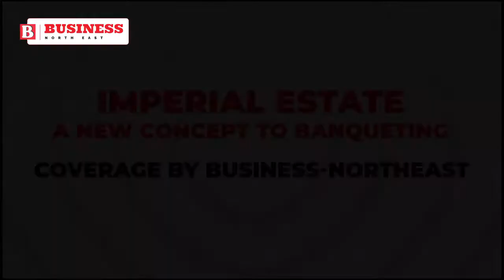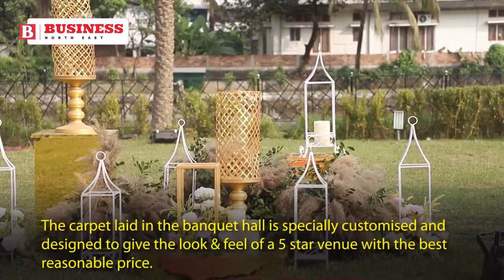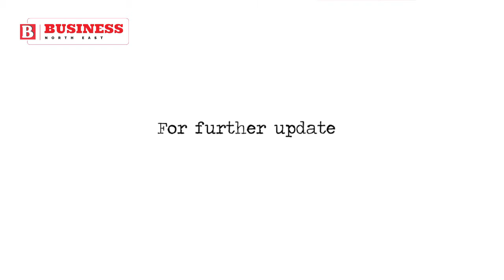Imperial Estate - a new concept to banqueting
Destination wedding, lavish decor, outdoor celebration vibes on your bucket list? And still a little information on such venues? Not anymore! Ge the full insights from Rishi Baruah, the Director of Imperial Estate on Business-Northeast.